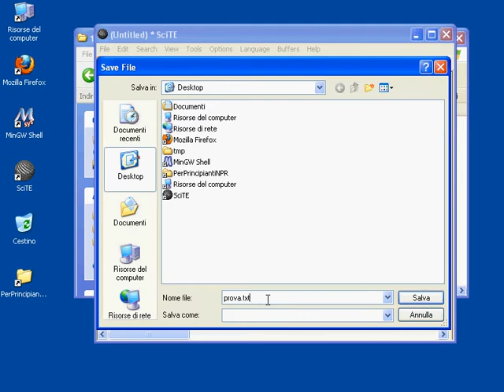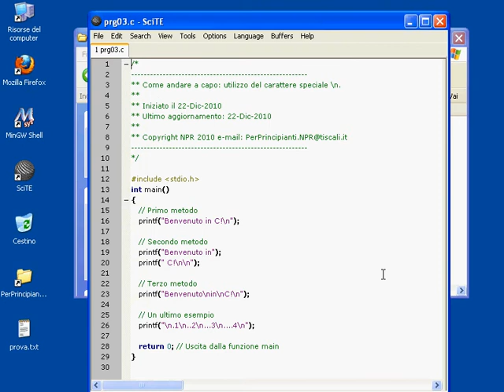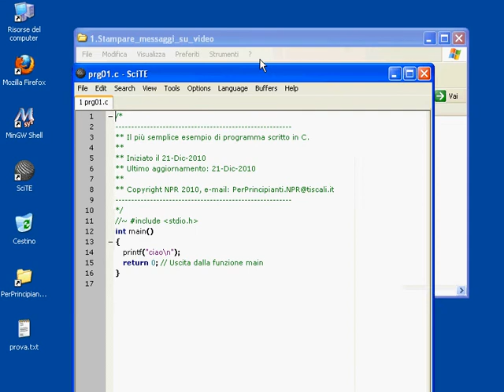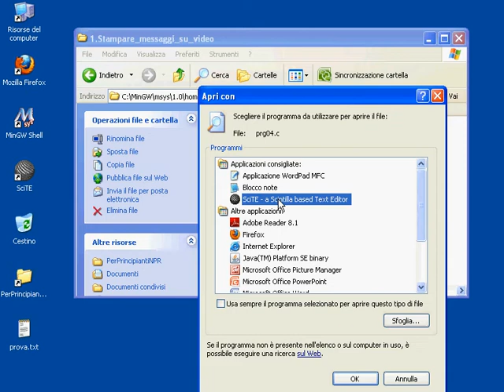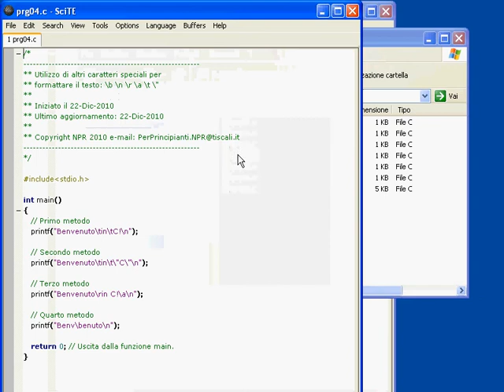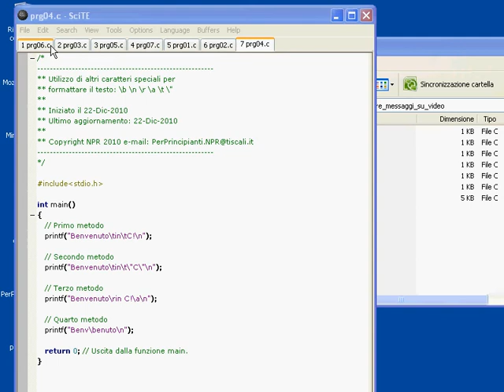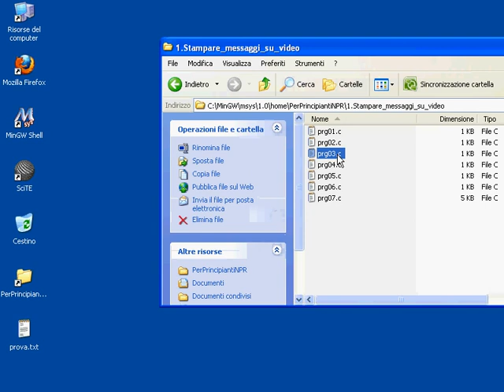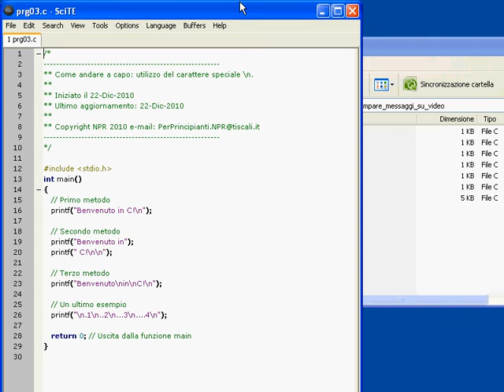1 Scite1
Il libro di questo corso è disponibile qui:
Vuoi diventare un esperto di programmazione software?

Bene, il primo passo è diventare un principiante!
Pensa, è il passo più difficile!

Son passati ormai decenni dalla nascita dell'informatica, ma ancora oggi in tanti tremano davanti alle parole "programmazione"! Eppure i computer, i manuali di programmazione e gli ambienti di sviluppo sono molto diffusi; tanto materiale sul tema è davvero molto economico e in molti casi gratuito.

Qual è allora il vero ostacolo che ancora oggi ci fa vedere i programmatori come dei "mostri" di informatica?

A nostro modo di vedere, oggi su Internet è disponibile tanta (troppa!) informazione sull'argomento, e spesso il troppo per un principiante vuol dire nulla: non è facile districarsi tra le migliaia di siti web e forum che trattano la programmazione software, non è facile selezionare le fonti di informazione adeguate ad un principiante, ed una volta individuate, non è comunque facile compiere i primi passi se non si è accompagnati gradualmente soprattutto nelle prime fasi, quelle cioè che partono dall'accensione del vostro PC e arrivano alla esecuzione di programmi semplicissimi che non fanno altro che stampare il vostro nome sullo schermo del computer.

Ebbene sì, il problema del principiante è proprio questo: compiere senza problemi i primi passi per familiarizzare rapidamente con le basi della programmazione e acquisire, quindi, quella sicurezza che gli consentirà successivamente di reperire tutte le informazioni avanzate su Internet.

Internet è una formidabile risorsa per chi ha già delle solide basi e vuole approfondire l'argomento, ma per chi è un principiante spesso si rivela una trappola che può far perdere tantissimo tempo e può portare all'insuccesso e alla demotivazione.

Attraverso questo libro è disponibile un corso di programmazione C dedicato ai tanti principianti che non hanno ancora trovato una risposta adeguata e didattica per affrontare i primi passi di questo affascinante mondo.

E' disponibile inoltre una linea diretta con lo staff di Corsi Consulenzi NPR per approfondimenti e chiarimenti sul tema; proprio ciò che serve ad un principiante!

A partire dalla data di acquisto del libro avrete infatti a disposizione un mese di linea diretta con il nostro staff per chiedere gratuitamente chiarimenti sui contenuti esposti nel libro.